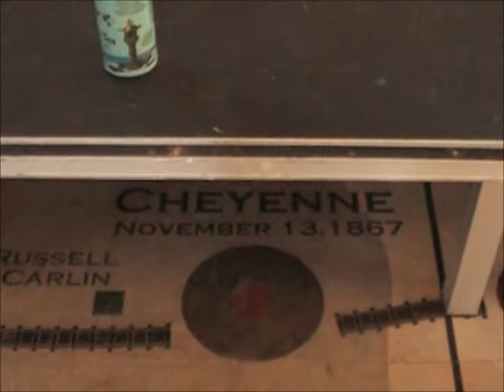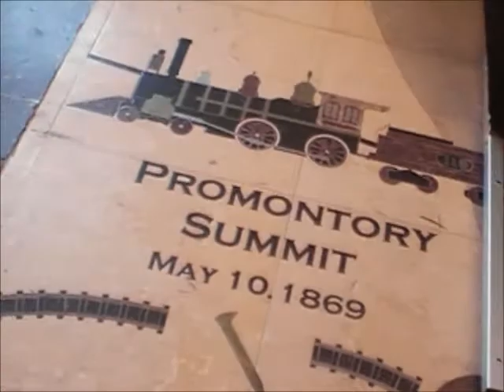WB UPRR Coal Train Moves Thru Austin TX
12/14